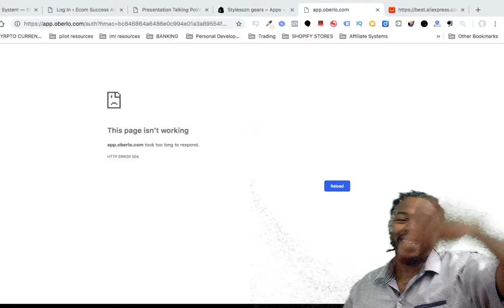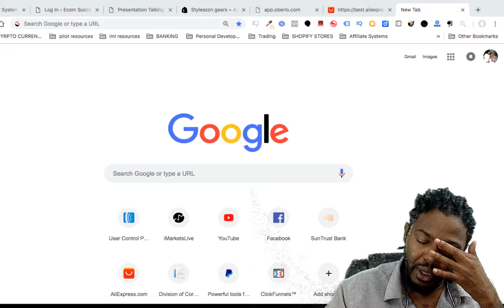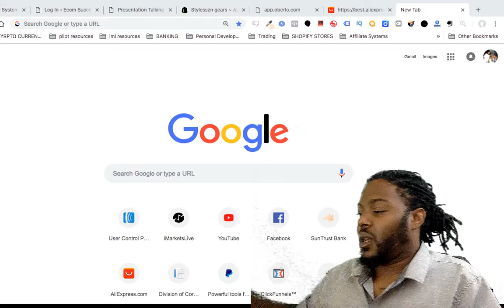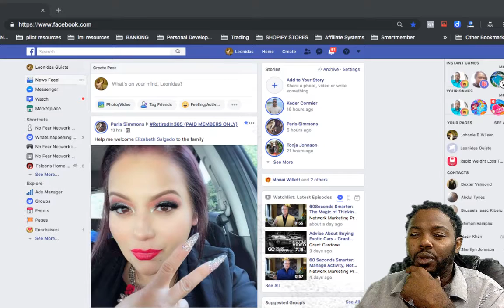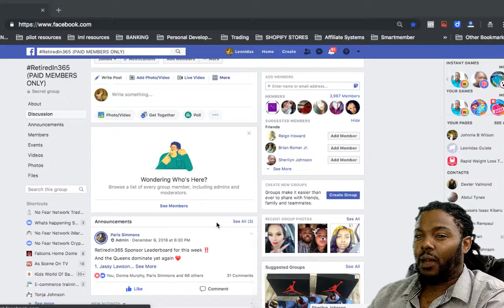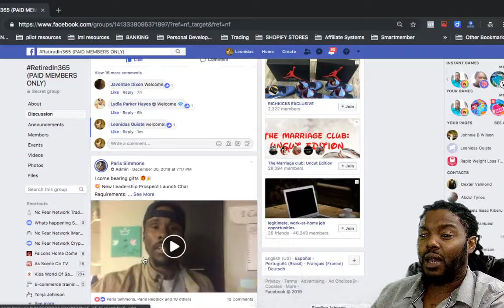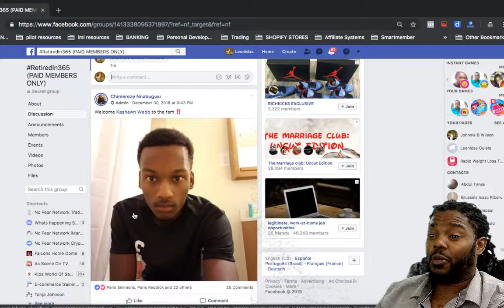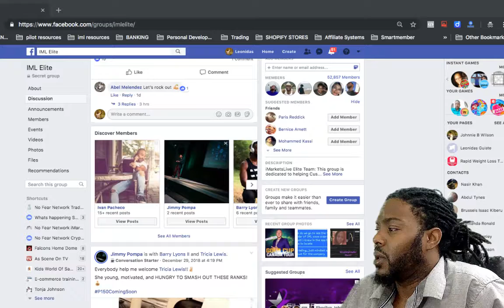us army veteran story why i quit the army to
I share with you the story behind why I joined the army, what happened while I was deployed to Iraq and Afghanistan and how I decided enough is enough and began changing how I have control in my life.